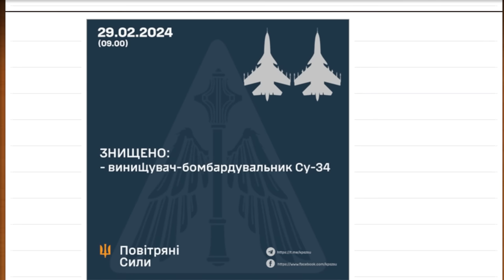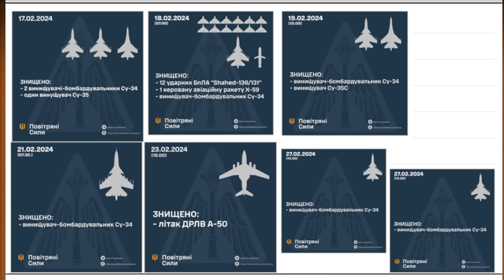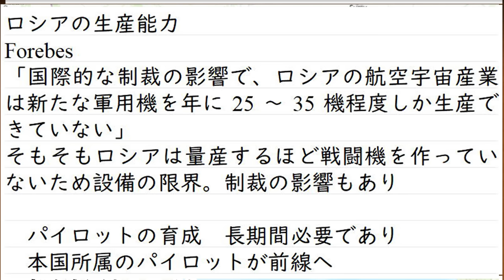ロシア空軍に大打撃。一ヶ月の損失、航空機12機。ロシアの生産能力は最大でも月平均3機。その他、ロシア海軍、陸軍の現在とこれからについて解説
2月にロシア空軍が失った
戦闘機　11機
早期警戒管制機　1機
あわせて　12機